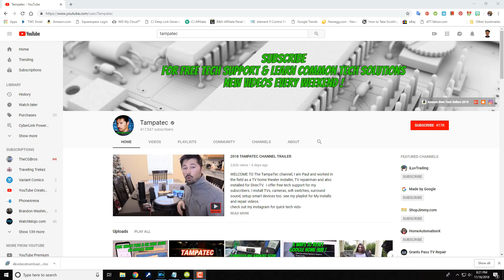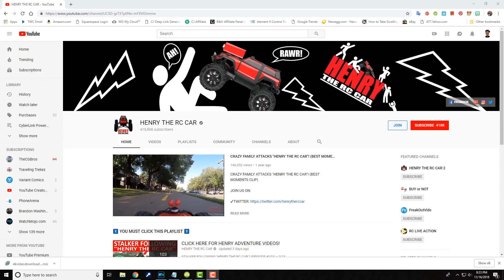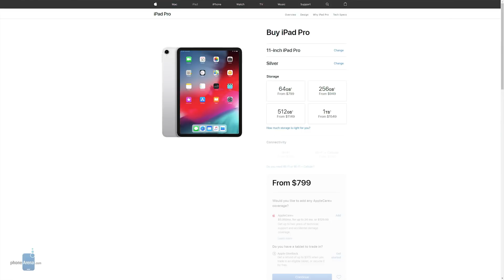Top 5 PowerDirector YouTubers 🏆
Top 5 PowerDirector YouTubers. This video on the Top 5 PowerDirector YouTubers provide you with the top YouTube channels that use PowerDirector. The YouTubers were identified through comments on PowerDirector University videos, the PowerDirector University subscriber list, and the PowerDirector Users group on Facebook. They are ranked 1 through 5 based on the number of subscribers that have on their YouTube channels. These channels make videos on several subjects such as comedy, technology, mobile, and food. This is a great list of PD users that will give you ideas for your own YouTube videos.

4. Henry The RC Car ➜

Title: Future Focus Version B
Composer: Joshua Mosley
Album: MusicBOX Collection 2
Publisher: Digital Juice Music, INC.

FAN MAIL & PRODUCTS:
PowerDirector University